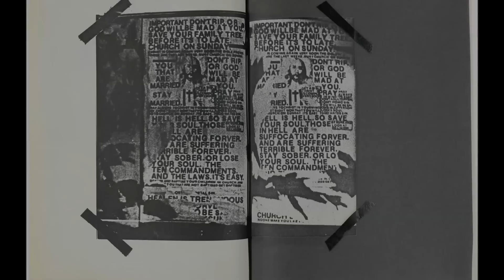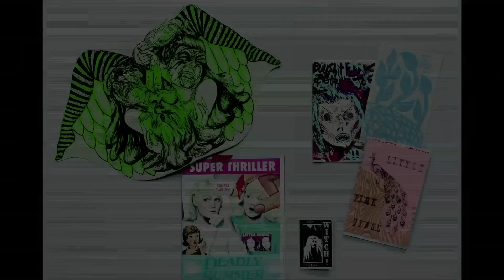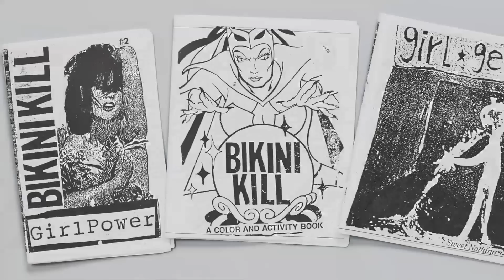Modern Women: Gretchen Wagner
Gretchen Wagner, Curatorial Assistant, Department of Prints and Illustrated Books.

Images courtesy of Kathleen Hannah, Bratmobile and The Museum of Modern Art Library, New York.